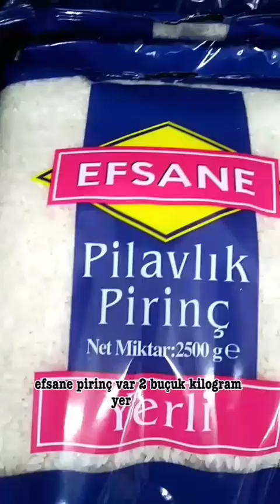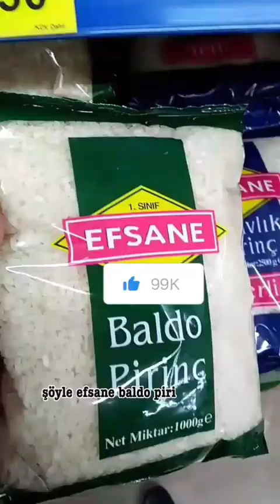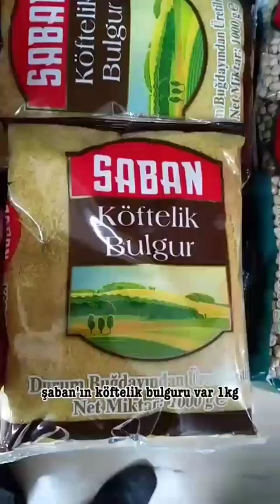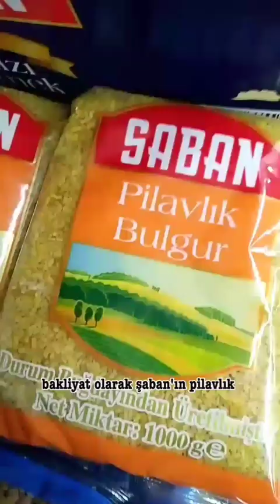BİM MARKET BAKLİYAT FİYATLARI 31 OCAK 2023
Bakliyat Fiyatları